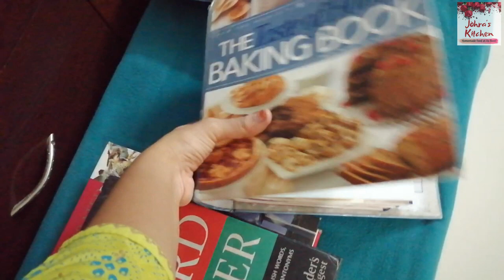A Day with Yummy Tummy Aarthi | Trip to Nagercoil and Kanyakumari | Padmanabhapuram palace visit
In this video, I have shown A glimpse of my trip to Nagercoil and Kanyakumari